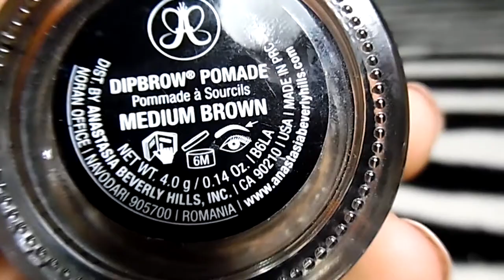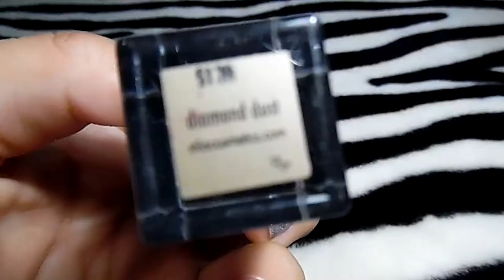WARM GLITTER EYE MAKEUP - HILARY CRUZ